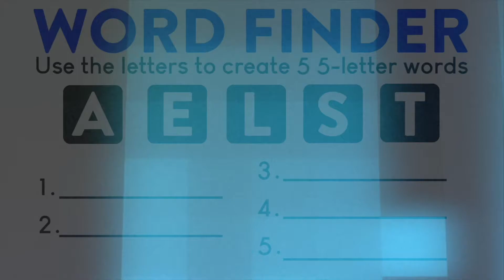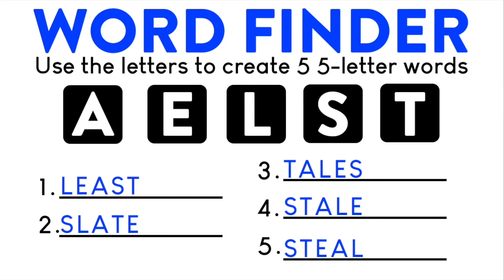Eleven Letters - Week Three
When you were a kid, life probably seemed pretty simple. But the older we get, the more we realize that life gets much more complicated. The good news is that in just “Eleven Letters”, we can find three things that allow a complicated life to find balance. It might sound simple, but these Eleven Letters can make all the difference in the world.

We think finding balance in life is something that helps us follow Jesus better, so come hang out with us this Sunday at 9:30 or 11:00 and let's start a conversation about it. You have a place right here where you belong!